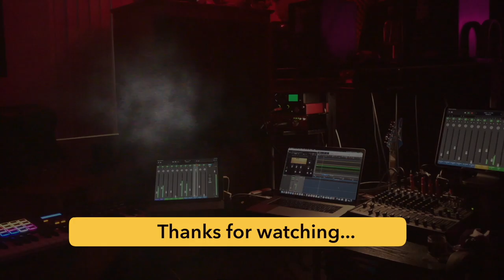Leaving Las Vegas: Throwback Tuesday Off-Road Jag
After Oct 1st 2017, the Jedi took the JediMobile for spin and wound up stranded in the caves of Las Vegas for 3 months. Let us know if utopia want to se more adventures from the cave before we depart for Panama! Jedi leave in 23 days! JediinPanamá accounts